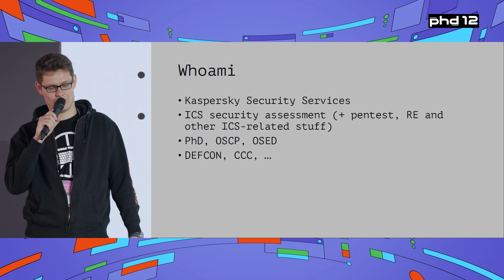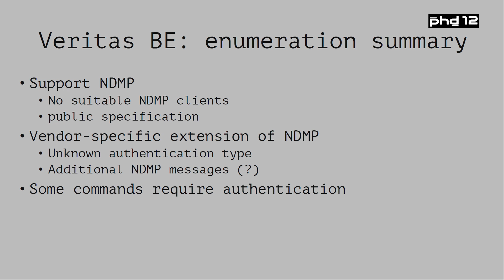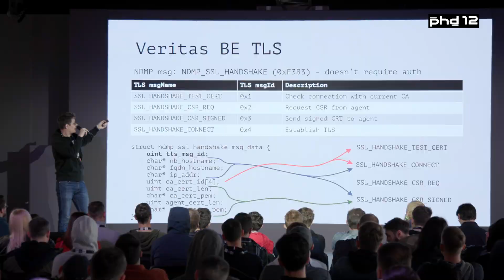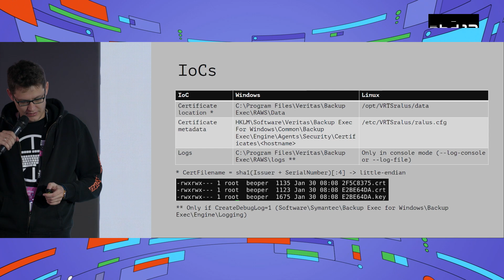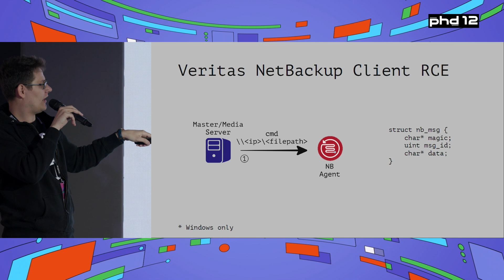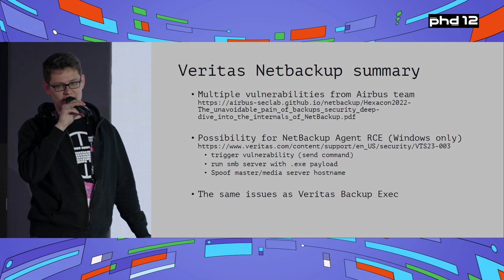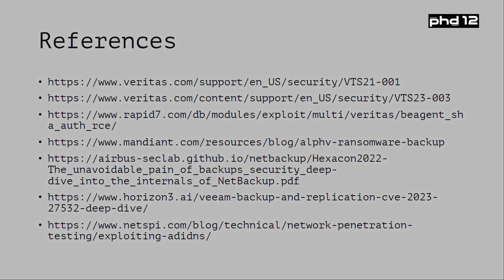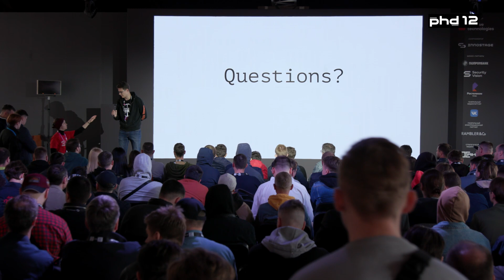Network compromise through backup tools